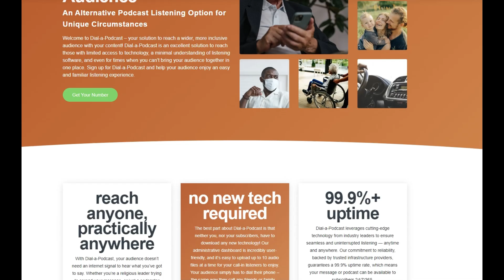Jonah, Part 3 | Rev. Dr. Jason Gudim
I'm sorry this took so long to get out!

Here is part three of my discussion of Jonah with the Most Highly Esteemed Reverend Doctor Jason Gudim, M.D., Ed.D., Ph.D, D.Min., M.O., DDS, Chiropractor.

Join us as we discuss Jonah's anger over Nineveh's repentance, Chapters 3 and 4 of Jonah.